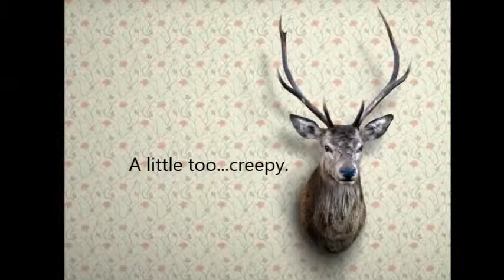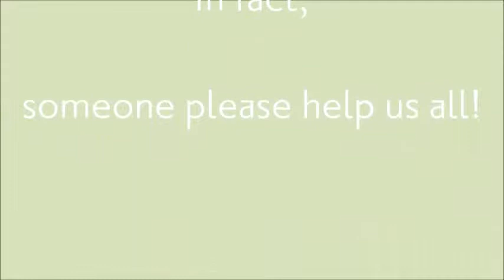We need your help.. what do you think?